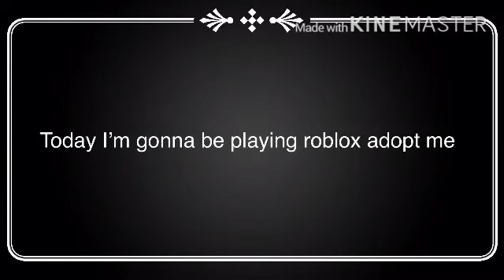Playing roblox adopt me part 1